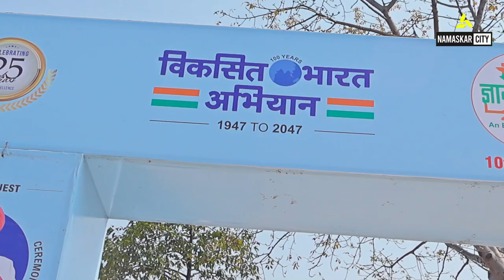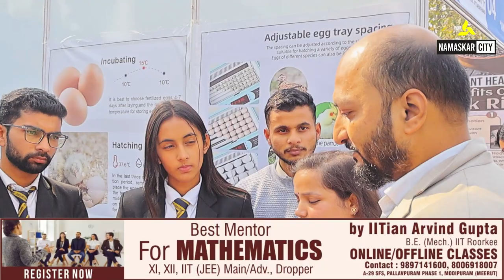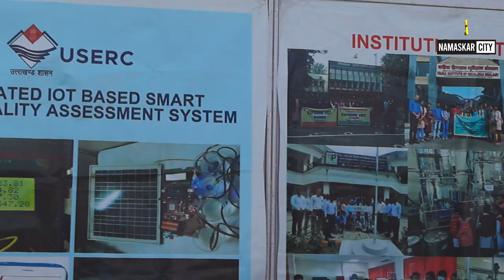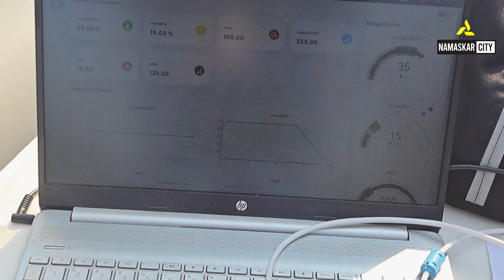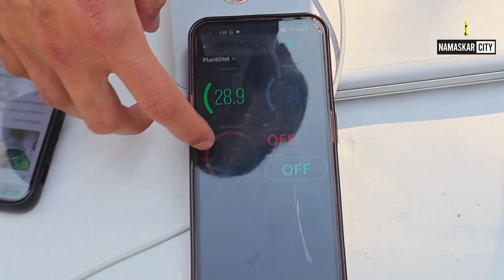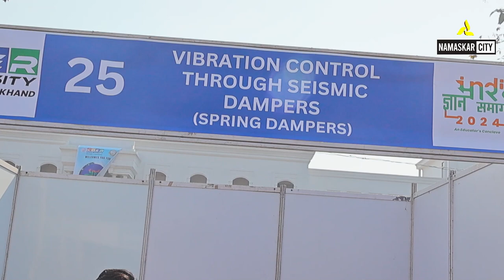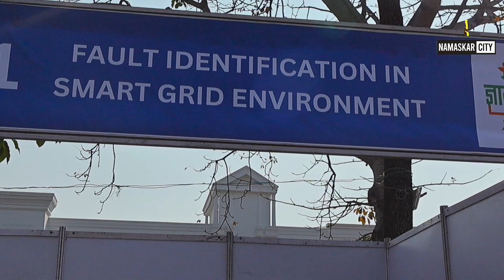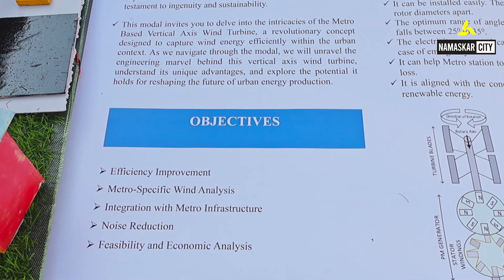COER University में भारत ज्ञान समागम का आयोजन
COER University में भारत ज्ञान समागम का आयोजन namaskarcity roorkee uttarakhand breakingnews @namaskar_city